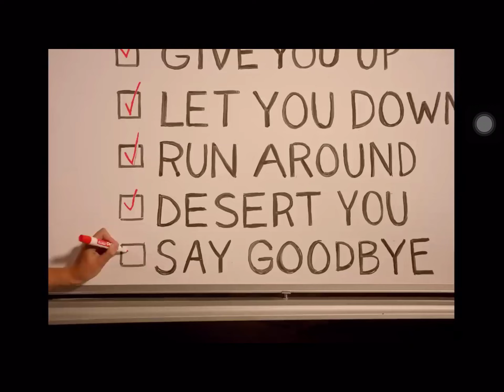Literally rickrolling myself (because I'm hypnotized)